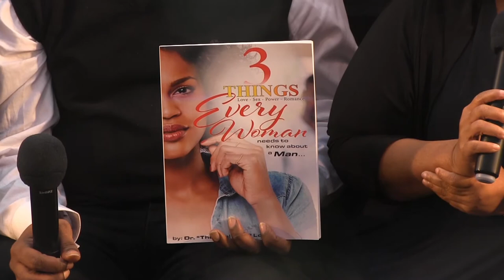Sex Addiction | HSD Hypoactive Sexual Disorder | SOSN97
Special Guest: Dr. DeShawnda Williams shares her victories over Hypoactive Sexual Disorder and reasons why women date dead beats.

SOSN 93

Hypoactive sexual desire disorder (HSDD) or inhibited sexual desire (ISD) is considered a sexual dysfunction and is characterized as a lack or absence of sexual fantasies and desire for sexual activity, as judged by a clinician.